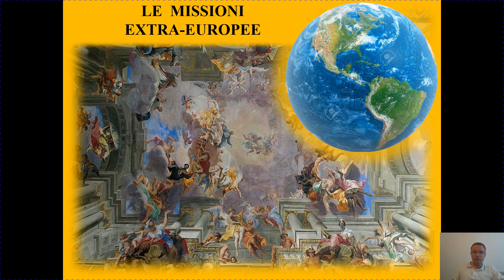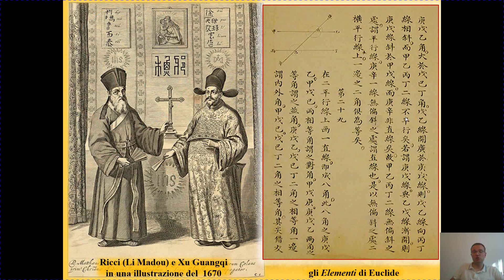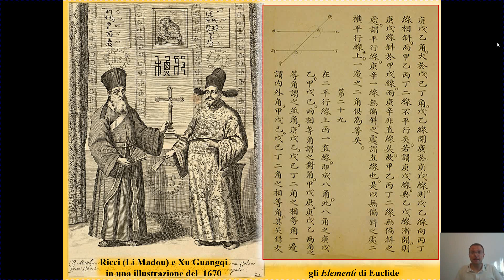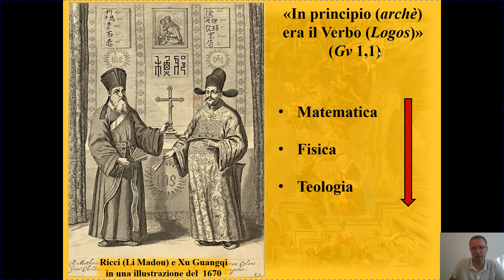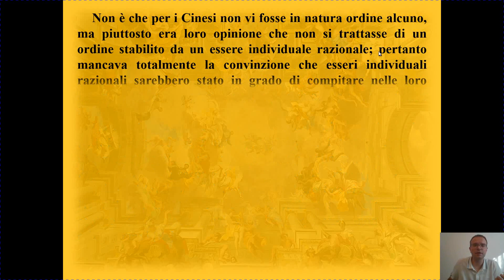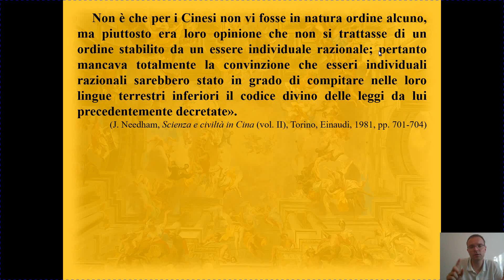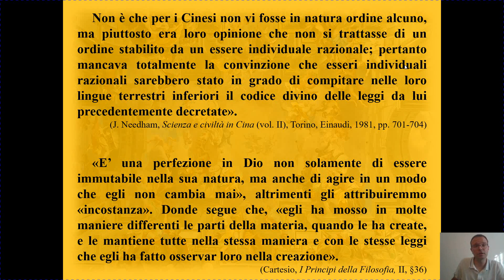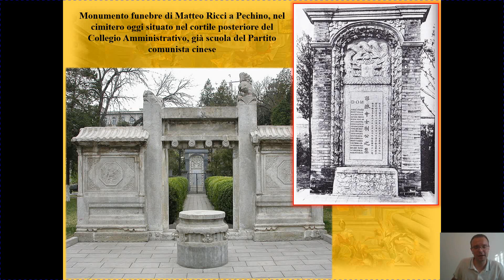Gesuiti in Asia (Francesco Saverio in Giappone e Matteo Ricci in Cina)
Si passano in rassegna i seguenti argomenti:
1) l’incontro tra missionari e culture locali (inculturazione della fede)
2) Francesco Saverio in India e in Giappone (i martiri di Nagasaki)
3) Matteo Ricci in Cina:
- il sistema dell’adattamento
- esportazione di nuovi saperi: geografia, astronomia, matematica
- evangelizzare a partire dalla scienza (dalla logica del mondo al Logos divino)